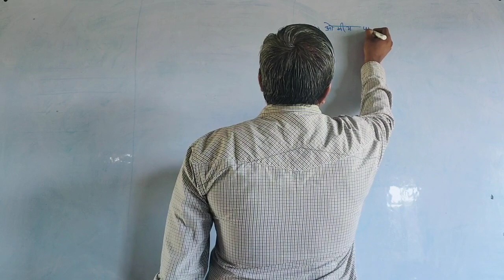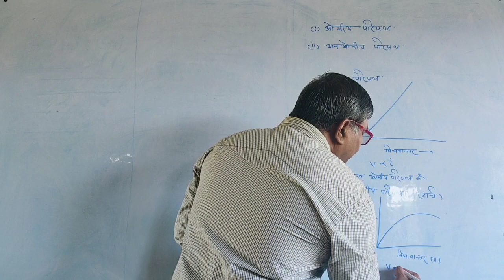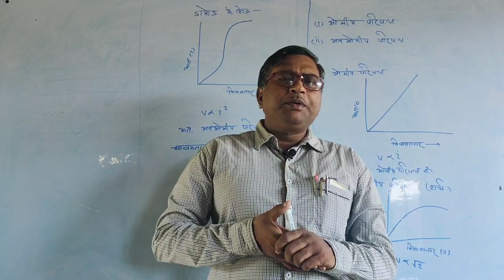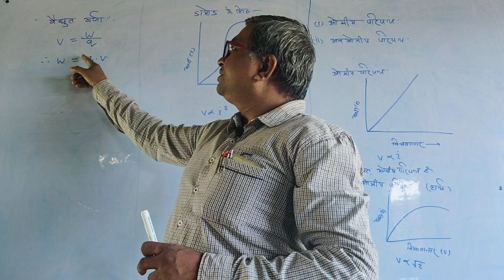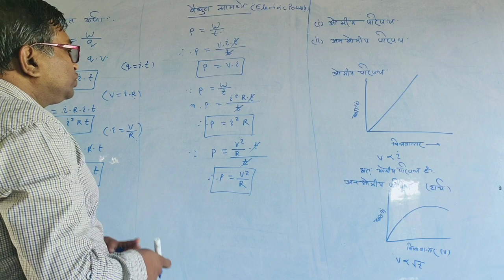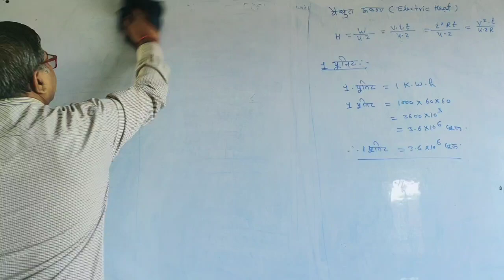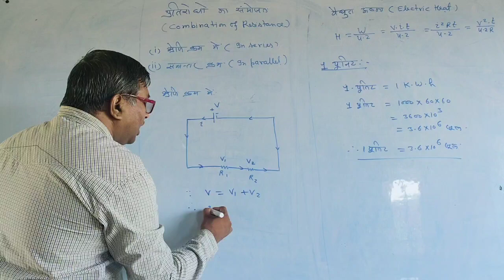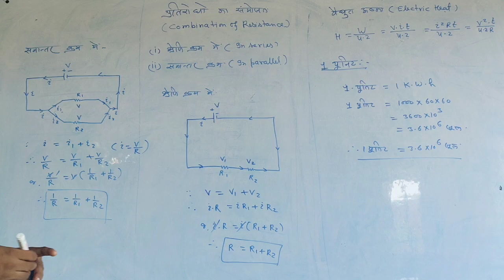Electric Current Part-6 (Electric energy & power, Combination of resistance)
Electric power is the rate at which a device changes electric current to another form of energy. The SI unit of power is the watt. Electric power can be calculated as current times voltage. Electrical energy use equals the power of the appliance multiplied by the amount of time the appliance is used.
Electric power is the rate, per unit time, at which electrical energy is transferred by an electric circuit. The SI unit of power is the watt, one joule per second.

Electric power is usually produced by electric generators, but can also be supplied by sources such as electric batteries. It is usually supplied to businesses and homes (as domestic mains electricity) by the electric power industry through an electric power grid.

Electric power can be delivered over long distances by transmission lines and used for applications such as motion, light or heat with high

Resistances are connected in series if same current flows through each resistance when some potential difference is applied across the combination. Potential difference across each resistance is different and is directly proportional to its resistance